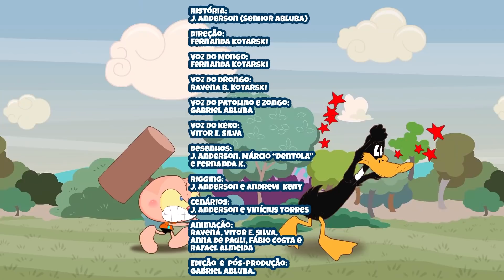Mongo e Drongo em 6 episódios com os Desenhos Clássicos da TV -Paródias em Desenho animado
Juntamos 6 episódios de Mongo e Drongo com personagens de desenhos clássicos: Pernalonga, Patolino, Pica-pau, Pinky e Cérebro, Os Simpsons, Pantera Cor de Rosa, Tome Jerry, Coyote e Papa-léguas... Ufa! Quanto desenho animado sendo parodiado por Mongo e Drongo!